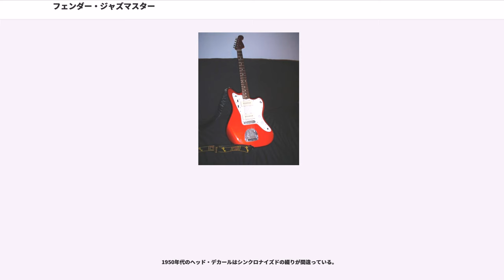フェンダー・ジャズマスター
ジャズマスター (Jazzmaster) は、1958年に発表された、フェンダー社のエレクトリック・ギターである。

1950年代当時、ギブソン・レスポールはジャズ・ギタリストに愛用されていたが、テレキャスターやストラトキャスターをジャズで使用するギタリストはいなかった。そこでレオ・フェンダーは、ジャズに対応できるギターの開発に着手する。「ジャズマスター」という名称はこれに由来している。座っても立っても安定するオフセットウエストと呼ばれる左右非対称のボディシェイプ、トレモロアーム使用時の調律安定のために前後に可動して弦高調整も可能なブリッジなど、多くのアイデアが取り入れられた。

ジャズに対応できるギターとして開発されただけあり、ジョー・パスなどのジャズ・ギタリストに愛用されていた。フロント・ピックアップからは、ギブソン製のギターにも似たジャジーなサウンドを発する。実際の音は、ジョー・パスのPacific Jazzレーベル時代の演奏で聴くことができる。リア・ピックアップからはかなりワイルドなサウンドも出せるため、ベンチャーズなどのサーフ系バンドのギタリストや、1970年代以降はガレージロック、特に1990年代以降はオルタナティブ・ロック系のギタリストに愛用されており、近年ではシューゲイザー系のギタリストにも多用されている。

ジャズマスターに搭載されているピックアップは、ストラトキャスターなどに搭載されている通常のシングルコイル・ピックアップよりサイズが大きく、見た目はギブソンのP-90に近い。音色は、通常のシングルコイル・ピックアップより太い。トレモロユニットも、ストラトキャスターのシンクロナイズド・トレモロとは異なるフローティング・トレモロを搭載。この機構は、後にジャズマスターの上位機種として登場するジャガーにも搭載された。

ボディ内部には真鍮のバスタブ型プレートが設置されており、ボディ全体をシールドし、ノイズを遮断する工夫が施されている。ピックガードはゴールド・アノダイズドが採用され、電装部品全体をシールドしている（後に樹脂製ピックガードにアルミテープを貼った物に変更された）。

製作作業工程の簡略化はストラトキャスターからさらに進化し、ピックアップはクッションを下にして4点ねじ止めされている。そのほかはジャックもすべてまとめ、ピックガードに直接取り付けられている（ストラトキャスターはジャックだけは別工程）。そのため、アース線を除けば丸ごとポン付けが可能になった。

ピックアップ・セレクターははネック・ピックアップ、ミックス（並列）、ブリッジ・ピックアップを選択できる。ミックスサウンドを出すことができるのはテレキャスターのブレンダー調整を除けば、ジャズマスターが初である。先行発売のデュオソニックもミックスは可能だが、直列接続である。

プリセット・トーン/ボリューム回路が組み込まれ、これをオンにすると通常のセレクターが機能しなくなり、フロント・ピックアップのみが作動する。ボディ上部にある2つのノブ（ボリュームとトーン）で音色と音量を調節でき、演奏中に任意のタイミングで設定した音色を呼び出せるようになっている。

ビブラート・ユニットには新開発したシンクロナイズド・フローティング・トレモロという機構が組み込まれた。ストラトキャスターではブリッジが直接動き、その原理で弦のテンションを変えていたが、フローティング・トレモロではテールピースが動くという、ビグスビーと同じ仕組みが採用された。ブリッジは2本のすり鉢状のアンカーに、先の尖ったイモネジを支柱に載せてあるだけである。弦を張っていない状態ではグラグラと動く。これがブリッジが固定されていない（フローティング）という由来である。アーミングするとテールピースと一緒に固定されていないブリッジも若干動き、チューニングの狂いを軽減させ、またストラトキャスターよりも滑らかなビブラートをかけることができるようになっている。

サドルはねじを切断したような螺旋状のスパイラル・サドルが採用されている。このため、弦間を細かく調整できるほか、ビブラート時のチューニングの安定化を図っている。

ビブラート・ユニットはオン・オフボタンがついており、オフにすると、内部でせり出した爪がテールピースを固定するようになっている。しかし、この機構を使うには内部スプリングの張力を調整して平行になるように設定しなくては、使用できない。その調整のためには発売当時、主流だった太い弦が必要であるため、ラ...